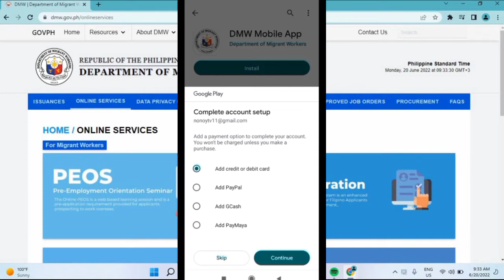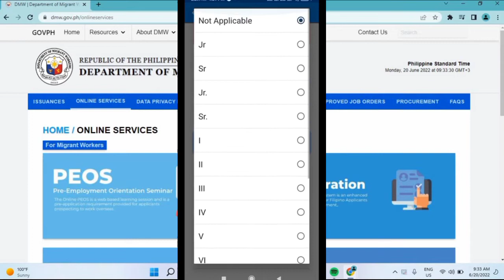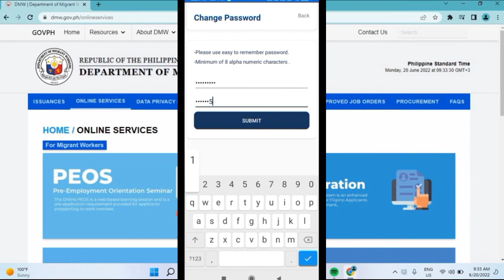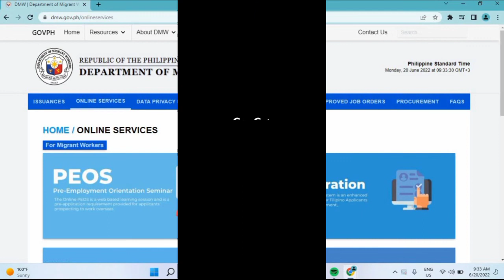Mas Pinadali na Ang Pagkuha Ng OEC , DMW Mobile App Pag Install at Pag Register